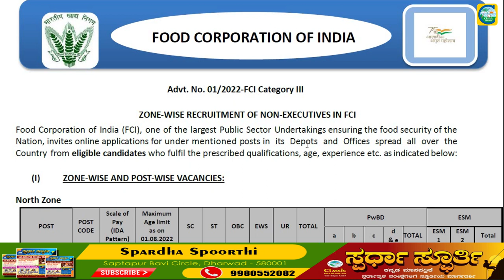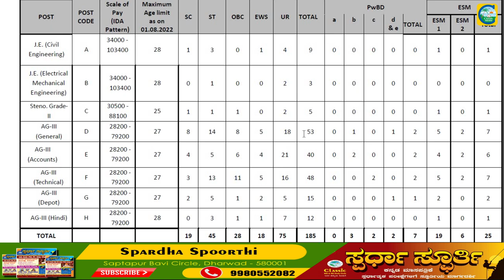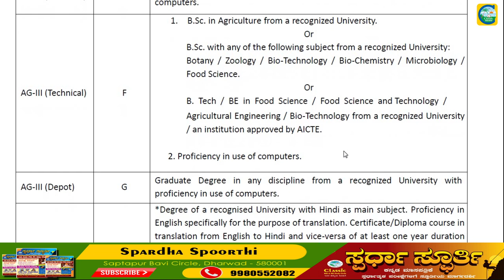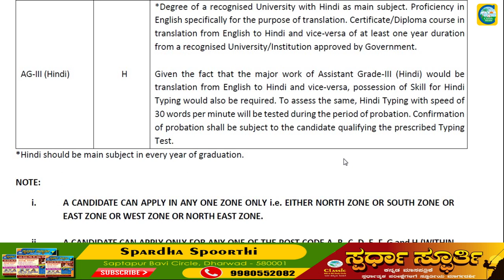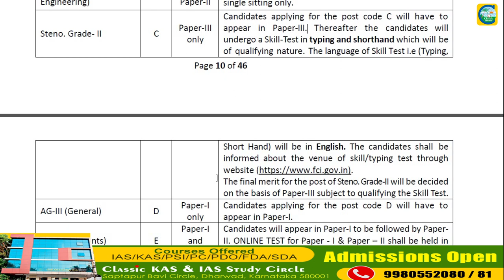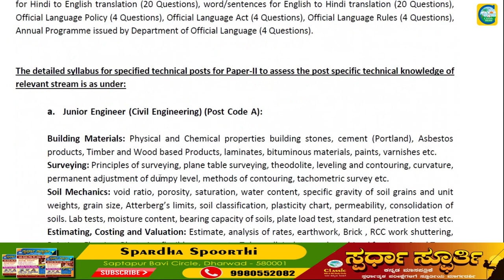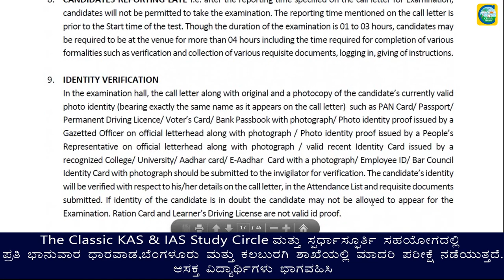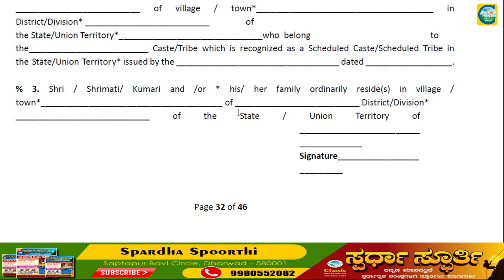ಭಾರತೀಯ ಆಹಾರ ನಿಗಮದಲ್ಲಿ ನೇಮಕಾತಿ||5043 ಹುದ್ದೆಗಳು||ಉದ್ಯೋಗ ವಾರ್ತೆ||Classic Education